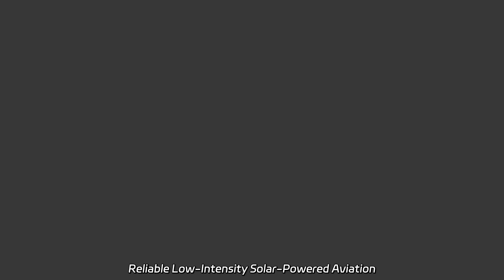Reliable Low-Intensity Solar-Powered Aviation Lights Manufacturer in China - Wholesale Prices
Reliable Low-Intensity Solar-Powered Aviation Lights Manufacturer in China - Wholesale Prices Supply a wide range of high-quality solar street lights and flood lights at our factory. Our integrated solar-powered lamps are perfect for illuminating gardens, roads, and more.